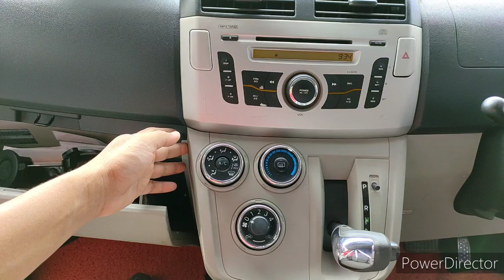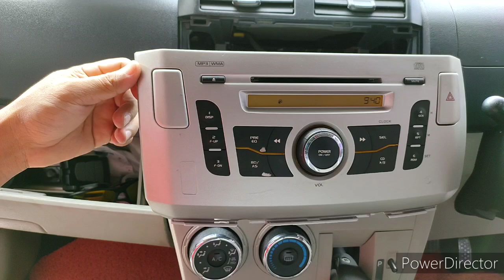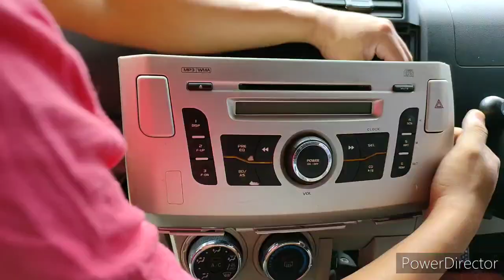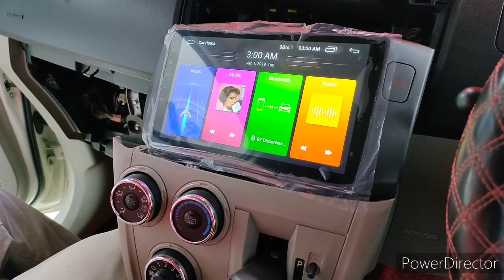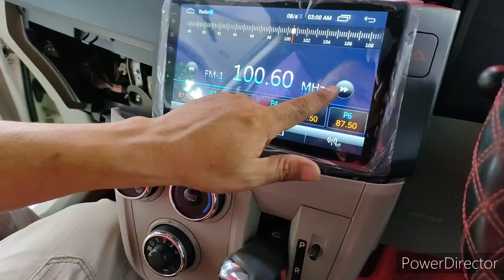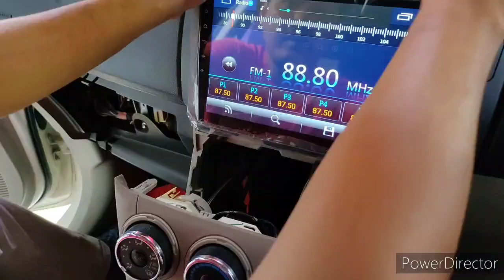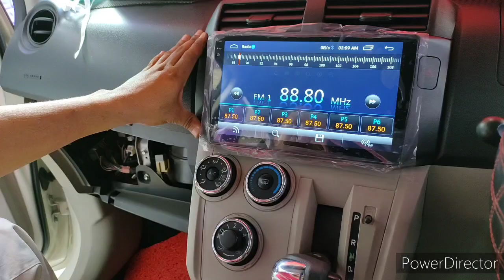Alza l pemasangan android player 10 inci / Installing 10 inchi android player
video kali ini menunjukkan cara pemasangan android player 10 inci. Android ini boleh dibeli dalam online shopping yang berharga RM265.00. Kalau korang pasang kat kedai aksesori mahu terbang dalam RM500 jugaklh rasanya. So, baik korang pasang sendiri.. selamat mencoba.